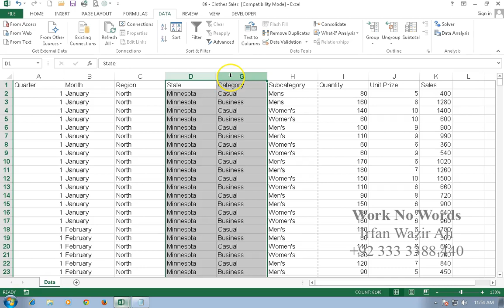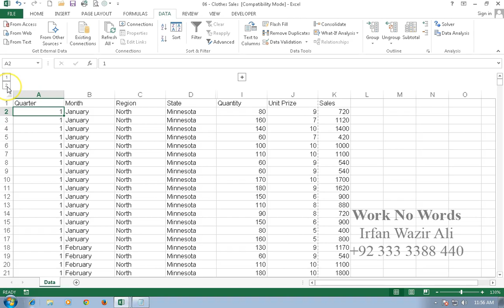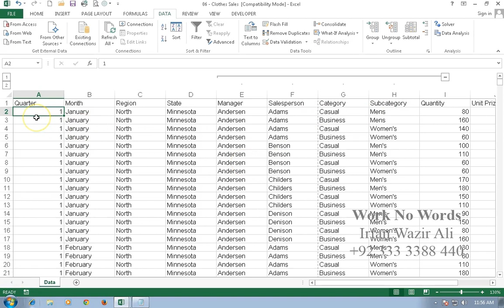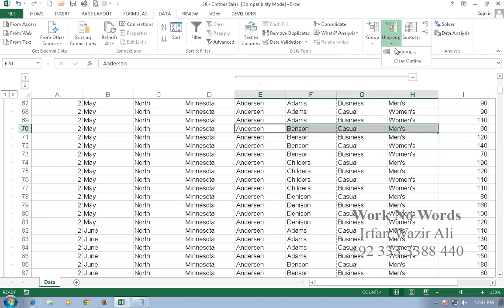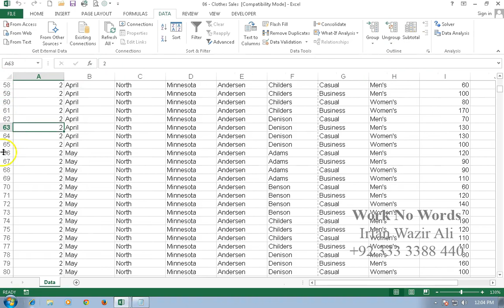86. Group & Ungroup in Excel 2013 Urdu Tutorials by Irfan Bakaly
86. Group & Ungroup in Excel 2013 Urdu Tutorials by Irfan Bakaly